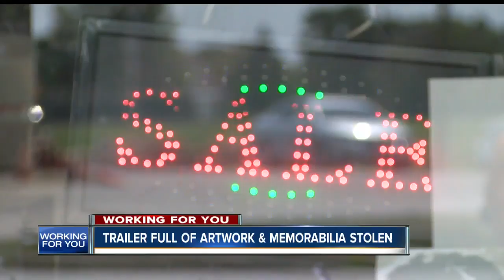Woman wants stolen trailer back full of artwork and family memories